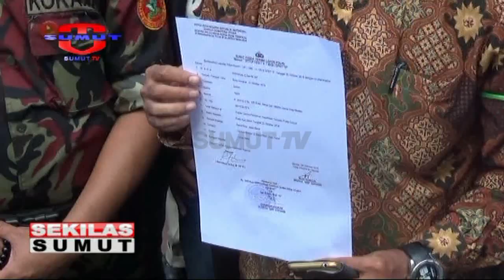Ribuan Massa Kawal Pelaporan Oknum Bansor di Polda Sumut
sekitar tigaribuan massa dari berbagai ormas islam melakukan Aksi bela tauhid menuntut pembakaran bendera bertuliskan kalimat tauhid yang dilakukan oleh oknum Banser di Garut beberapa waktu lalu. Ribuan massa ini juga mengkawal pelaporan oknum Banser tersebut ke Polda Sumut.

Saksikan info berita terkini di :
Seputar Sumut Pagi : Setiap hari Pukul 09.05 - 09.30 WIB
Seputar Sumut Siang : Setiap hari Pukul 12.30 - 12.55 WIB
Sekilas Sumut : Setiap hari Pukul 12.55, 14.00 dan 15.00 WIB